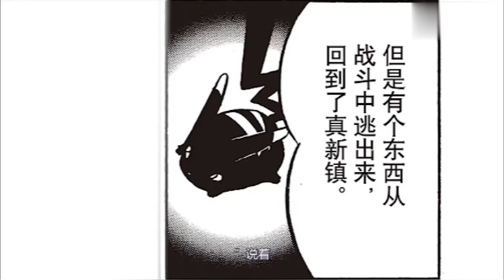90分钟带你一口气看完《宝可梦黄篇》，四天王全员反派，小智被暴打！皮神失忆，最后小智还将它送人了！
神奇宝贝 小智 新无印 本频道制作的所有影片都符合平台的使用政策，没有任何违规行为。